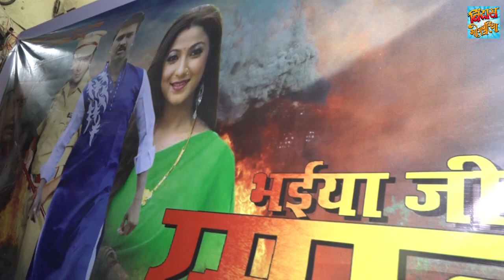भोजपुरी फिल्म 'भईया जी स्माइल का मुहूर्त देखिए Bhaiya Ji Smile Bhojpuri Muhurat Video